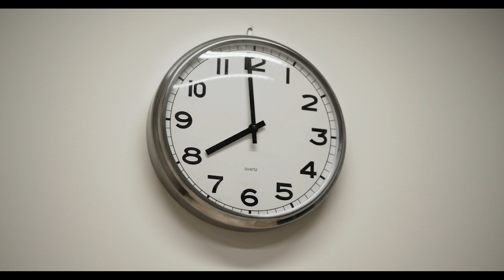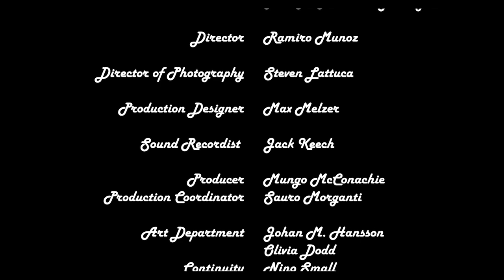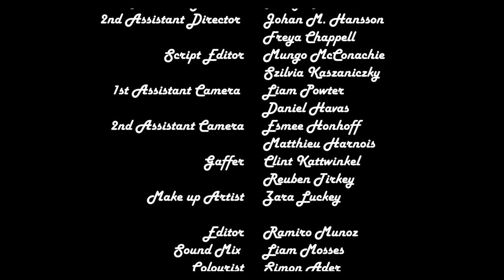SpecialChino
Special Chino is a comedy following Luke, a stoner surfer whose life is turned upside down by his new boss taking over the office. Luke soon plots to get his new boss fired, but things don't go according to plan.

Crew
Director, Writer & Editor: Ramiro Munoz
 Producer/Script Editor: Mungo McConachie
 Production Coordinator: Sauro Monganti
Director of Photography: Steven Lattuca
Production Desig:
 Max Melzer
Art Johan m. Hansson
 Olivia Dodd
Sound Recordist: Jack Keech
 Continuity: Nino Small & Johan M. Hansson
2nd Assistant Director:
Johan m. Hansson
Freya Chappell
Script Editor: Szilvia Kaszaniczky
1St Camera Assistant:
Liam Powter
 Daniel Havas
2nd Camera Assistant: Esme Honhoff & Matthieu Harnois
 Gaffer: Clint Katt
 Liam Powter
 Reuben Tirkey
 Make Up Artist: Zara Luckey
 Sound mix: Liam Moses
 Colour Grading: Simon Ader
Guitarrist: Nathaniel Lea
 After fx: Thibault Kiefer
Music composer: Sebastian Ramirez Avila
 Executive Producer: TJ Narula
Cast
 Luke: Byron Luckey
Mark: Geoffrey Cordner
 John: Daniel Church
 Executive: Glenn Levett
Extras:
 Maribel M. Borges
 Sauro Morganti
Johan M. Hansson
 Simon Heming Mugzy
Brady Max
R. Rowland
 Jeremy Costello
Shot on: Canon EOS C700 4K Camera - PL Mount